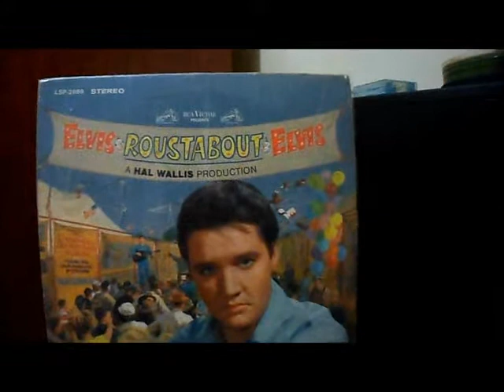Elvis Presley Poison Ivy League